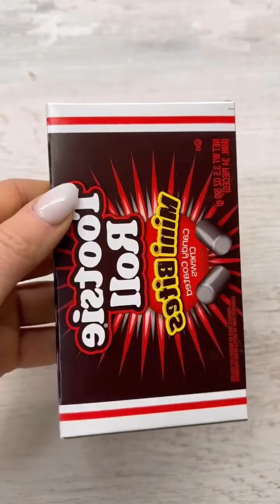ASMR Filling Chocolate Platter with Sweet 😋 💕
Filling Platter with Chocolate and Cookies.